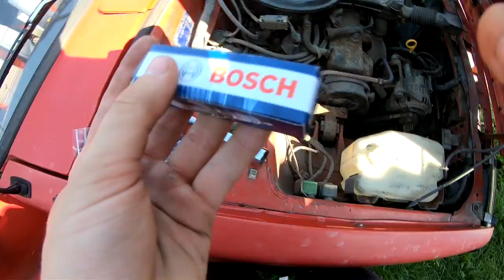Tulppien vaihto Nissaniin!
Veljen mökkiautoon laitettiin uudet tulpat. Nyt käy hyvin! ;D